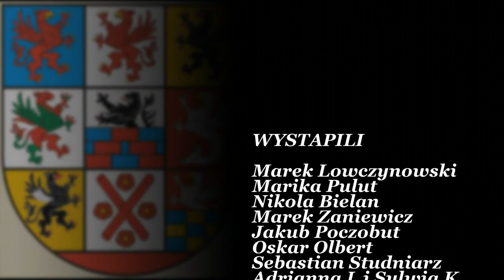GOŚCINO, ZSGŻ, legendy pomorskie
Dwie cześci tryptyku o historii Pomorza - legendy o Katarzynie von Grabbs i Sydonii von Borck

Wystąpili m.in. Marika Pulut , Nikola  Bielan , Marek Łowczynowski , Jakub Poczobut , Marek Zaniewicz , Oskar Olbert , Sebastian Studniarz , Adriannna Łukaszewska i Sylwia Kałucka

Całość to przedsięwzięcie Gdy nad Pomorzem krążyły Gryfy ...  pomysł i realizacja Małgorzata Bernaś